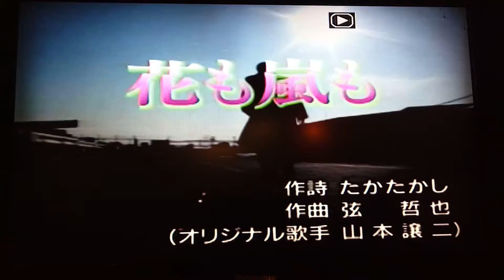林孟昇翻唱 花も嵐も 山本讓二 美加樂錄影 志明一族 演歌秀